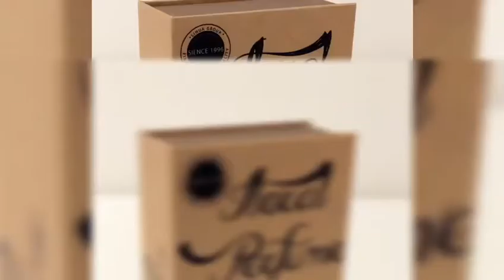Paper Box Showing